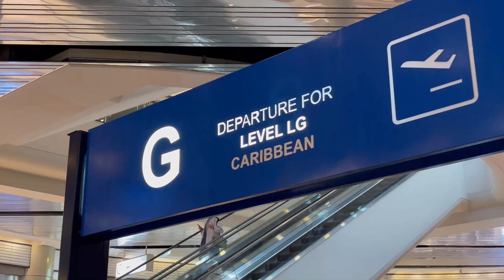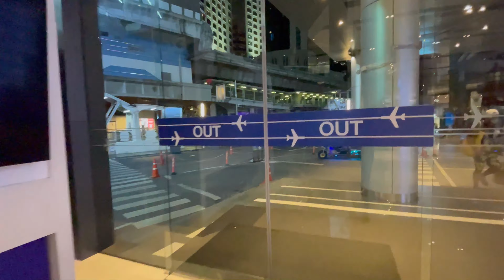Terminal21 Asok Shopping Mall In Bangkok🇹🇭 Tohkai Yakiniku สาขา เทอมินอล21 อโศก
เดินชิง แอร์เย็นเบาๆ นั่งๆนอนๆ
กับข้าวถูกสมราคา พูดละก็ งง
TERMINAL 21 In Bangkok Tohkai Yakiniku สาขา เทอมินอล21 อโศก  @Amandogg

สัมผัสประสบการณ์การช้อปปิ้งเทรนด์ใหม่ แบบ Market Street ที่รวบรวมบรรยากาศทั่วทุกมุมโลกมาไว้ในที่เดียว ใจกลาง อโศก ภายในตกแต่งเป็นธีมเมืองดัง ในแต่ละชั้น ทั้งแคริบเบียน โรม, ปารีส, โตเกียว, ลอนดอน, อิสตันบูล,ซานฟรานซิสโก และฮอลลีวู้ด พร้อมสนุกกับทุกไลฟ์ สไตล์ใหม่ทั้ง Fashion, Food & Film ความบันเทิงครบอรรถรส ตอบโจทย์ชาว Urbanation ด้วย Urbanista Shop สุด Chic เพื่อการ Mix & Match สุดมันกว่า 600 ร้านพร้อมเชื่อมต่อโลกแห่งสีสันมีชีวิตชีวา สุดตื่นตากับบันไดเลื่อนที่ยาว ที่สุดถึง 36 เมตร สัญจรง่ายด้วยเส้นทาง BTS และ MRT เพียงเท่านี้โลก ทั้งใบก็เหมือนรออยู่ ตรงหน้าคุณแล้ว

เทอร์มินอล 21 อโศก (Terminal 21 Asoke) กรุงเทพมหานคร - ไปไหนดี

Terminal21 Asok Shopping Mall
ศูนย์การค้าเทอร์มินอล21 อโศก เปิดให้บริการทุกวัน 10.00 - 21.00 น. ตั้งแต่วันที่ 1 ตุลาคม 2564 เป็นต้นไป. ร้านค้าที่เปิดให้บริการเพิ่มเติม